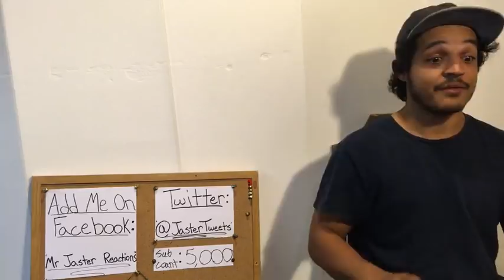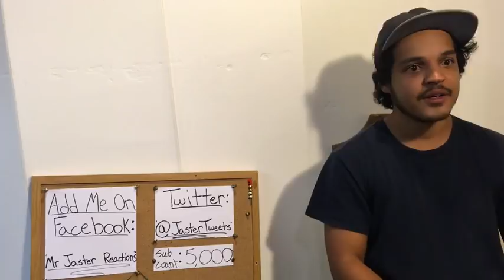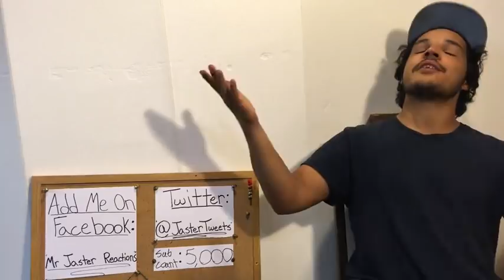Fate/Zero Episode 16 | Live Reaction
Yo! Let's watch some more Fate/Zero!
IF YOU COULD MUTE THIS ORIGINAL VIDEO AND LET IT PLAY FOR AS LONG AS YOU WATCH THE REDIRECT VERSION, THAT WILL HELP MAKE YOUR VIEW COUNT! Please and Thank-You!